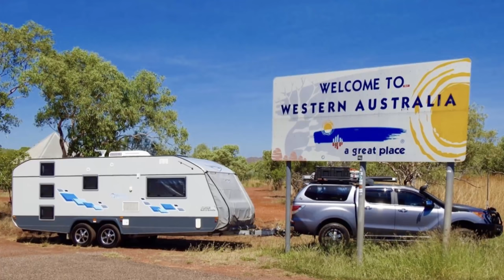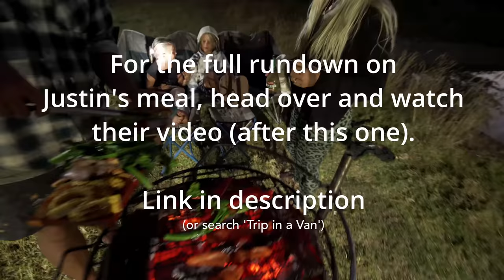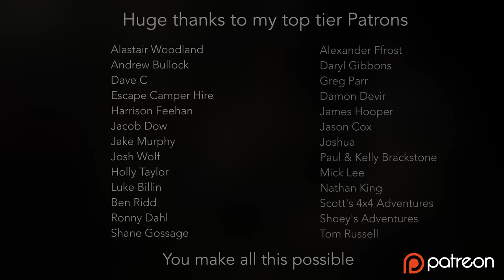GOURMET DINNER FOR A BIG FAMILY ON FIRE - TRIP IN A VAN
I’m most active on Instagram @firetofork